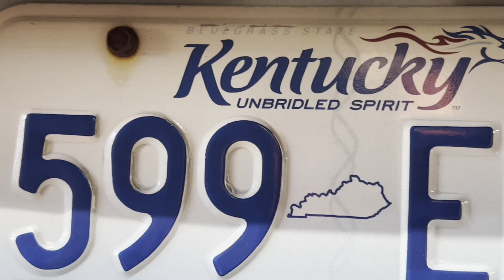Fixing The Rust On my 2000 Honda Civic!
Thank you guys soo much for watching!!